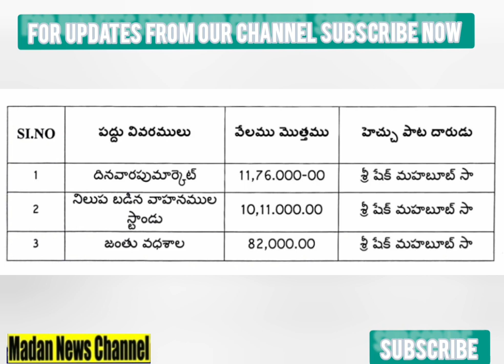బనగానపల్లి గ్రామ పంచాయతీ /తాజా సమాచారంbanaganapalle @Madan news channel .